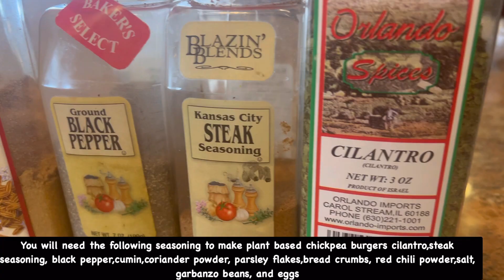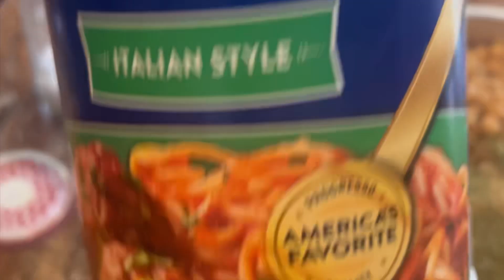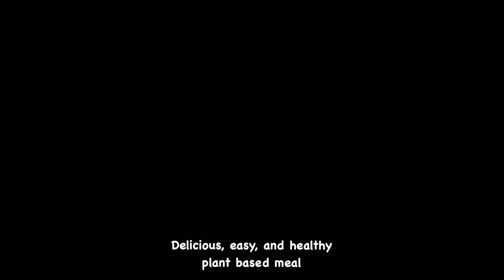Best food 100% vegan